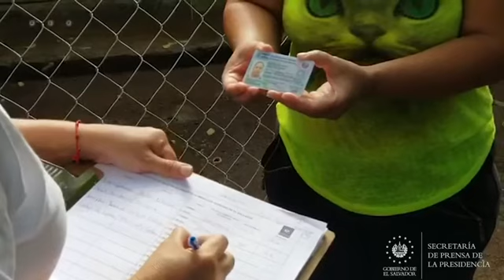Gobierno entrega paquetes alimentarios en Santa Ana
AyudaALaPuertaDeTuCasa 📹📺  || Las familias residentes en la comunidad Nuevo Amanecer 5, cantón Primavera, departamento de Santa Ana, reciben paquetes alimentarios por parte de miembros de ETESAL, FAES, PNC e INJUVE, los cuales son parte del Programa de Emergencia Sanitaria (PES).